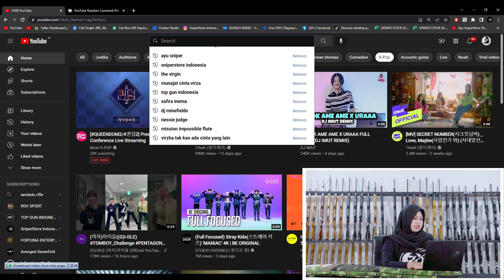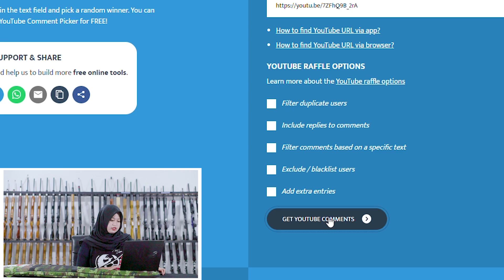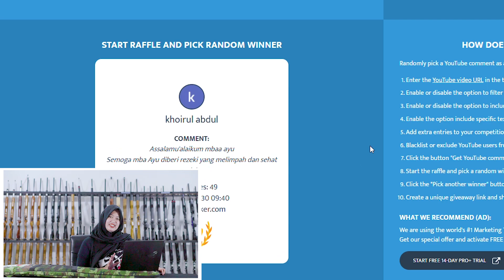DETIK DETIK PENGUMUMAN GIVEAWAY TAS CAMO !! INI DIA PEMENANGNYA !!!